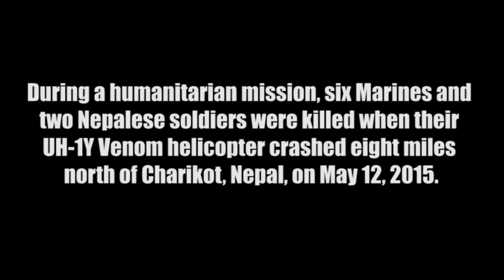Nepal Earthquake Anniversary Observed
Credit: Sgt. Daisha Johnson | Date Taken: 04/25/2020
A 7.8 magnitude earthquake caused widespread casualties and destruction in Nepal on April 25, 2015. Six Marines, along with two Nepalese Army Liaison soldiers and five injured Nepalese civilians, lost their lives during an aircraft mishap on May 12, 2015. The Marines were conducting humanitarian assistance and disaster relief operations in support of Joint Task Force 505, during Operation Sahayogi Haat when their aircraft went down. (U.S. Marine Corps video by Sgt. Daisha Johnson)